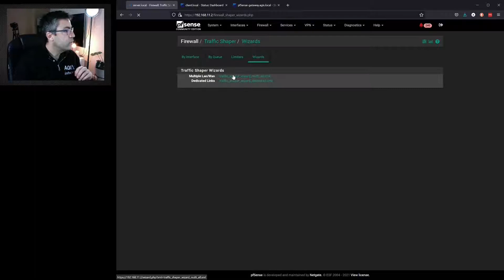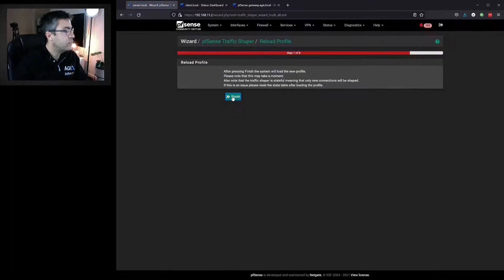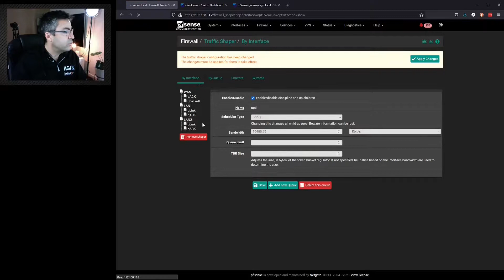Learn Traffic Shaping with pfSense 21.x